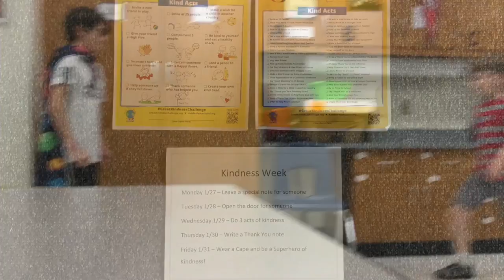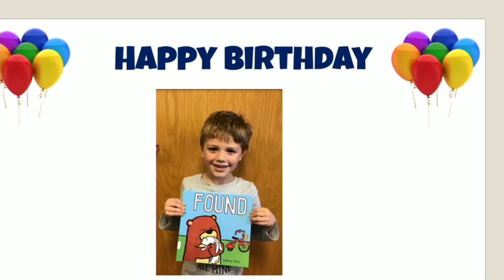KGOE - 01-23-20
Great Oaks Elementary student morning broadcast.